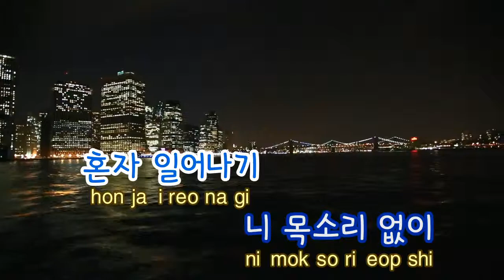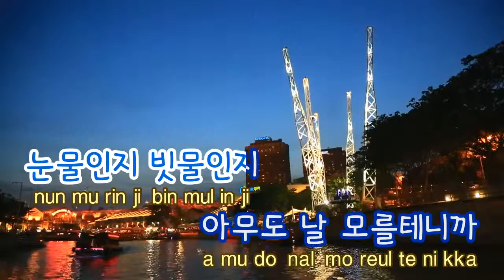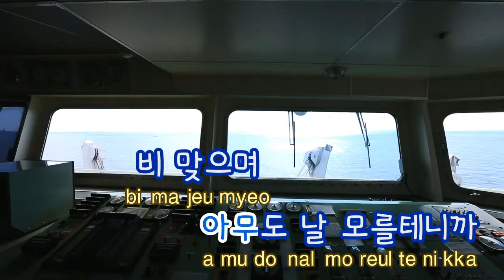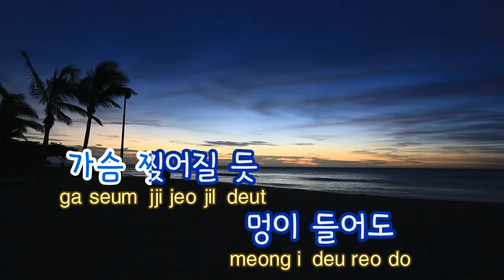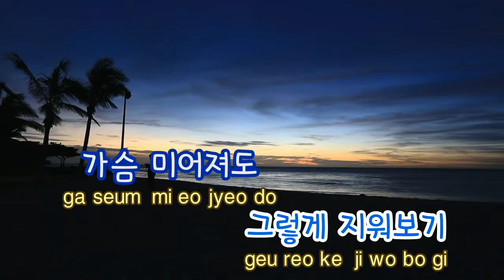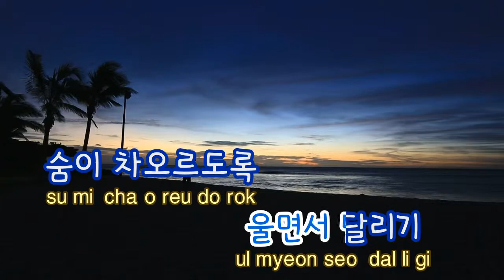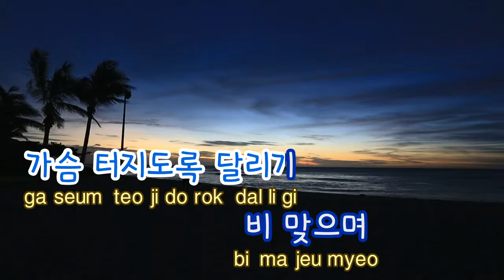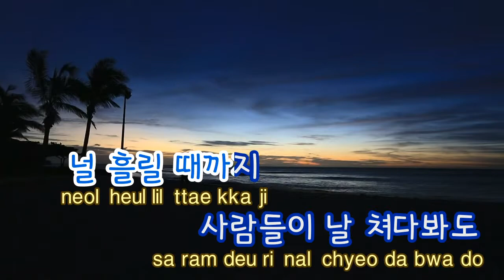[TJ노래방] 울면서달리기 - V.O.S / TJ Karaoke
Run While Crying -- V.O.S -- TJ Karaoke Song NO. 39263
울면서달리기 -- V.O.S -- TJ노래방 곡번호 39263

▶ ZillerSong Mobile : Android/IOS
▶ K-POP STAR Global Package : Android/IOS
▶ TJ TV Karaoke (Korean ONLY) : KT OllehTV , LG U+TV, SK BTV